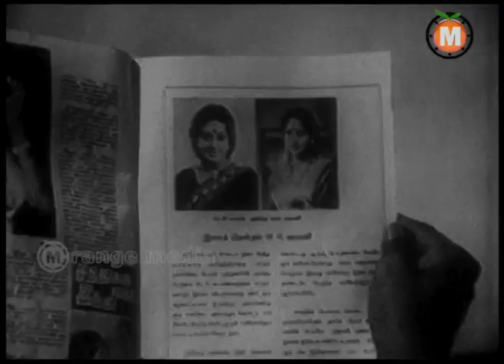Mondigatam Telugu Movie Part 10-Rajini kanth Kamal Hassan,Jayasudha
Watch Mondigatam Telugu Movie  ||  Rajini kanth Kamal Hassan,Jayasudha

Starring :Rajini kanth Kamal Hassan,Jayasudha
Director : K. Balachander
Producer : G.MadhuKumar